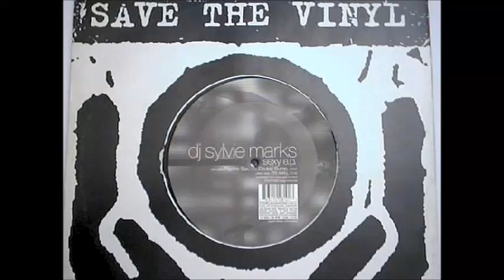DJ Sylvie Marks ‎– I'm Sexy